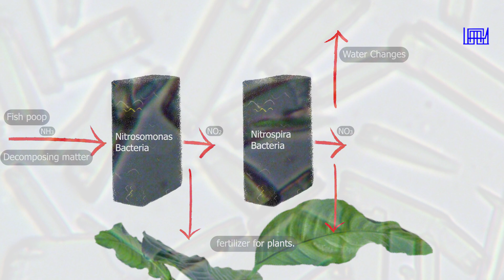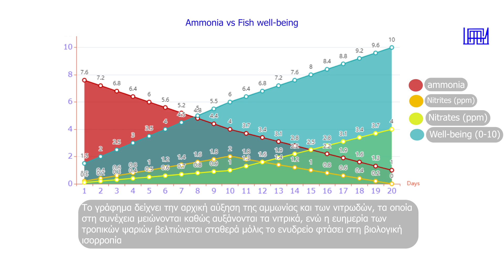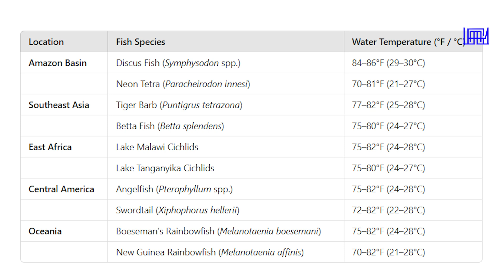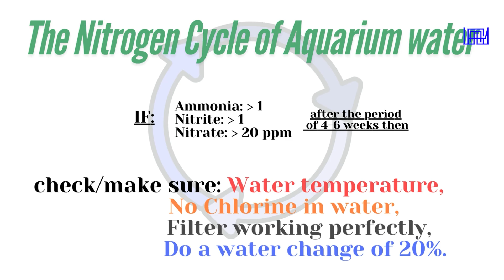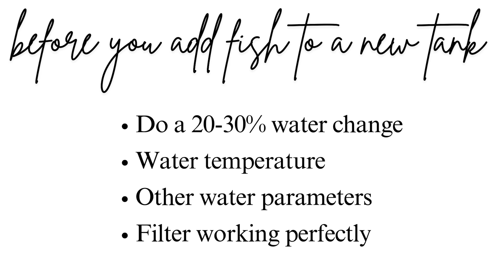Οδηγός για τον Κύκλο του Νερού σε Νέο Ενυδρείο - Guide to Cycling Your New Aquarium Water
Why do we need Cycle the aquarium water?
What is Nitrogen Cycle?
what we should do before add fish in our new aquarium and more in this video at @AquariumAtlas

Γιατί χρειαζόμαστε Κυκλοφορία του νερού του ενυδρείου;
Τι είναι ο κύκλος του αζώτου;
τι πρέπει να κάνουμε πριν προσθέσουμε ψάρια στο νέο μας ενυδρείο και περισσότερα σε αυτό το βίντεο στο  @AquariumAtlas

Legal Notice
This video may include clips sourced from third-party creators, stock footage, and manufacturer-provided materials.
Aquarium Atlas does not claim exclusive ownership of any third-party footage used and endeavors to give credit when required.
Our goal is to create educational, documentary, scientific, and artistic content that informs, entertains, and supports responsible aquarium practices. No animals are harmed in the making of our videos.